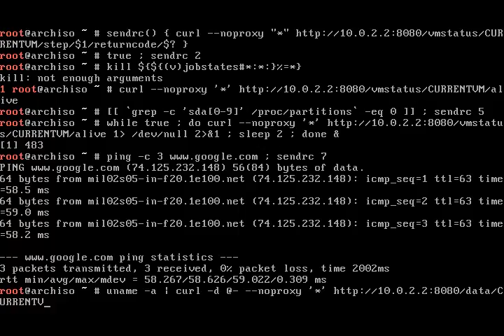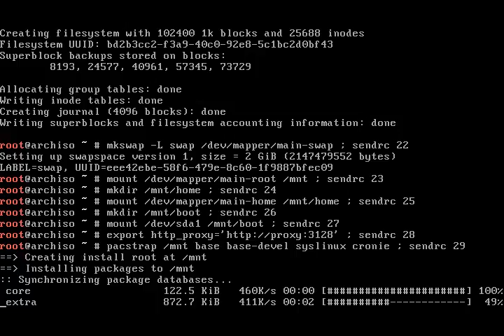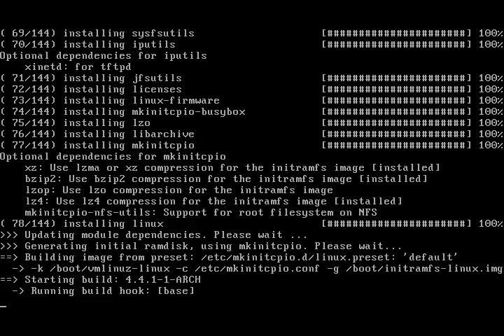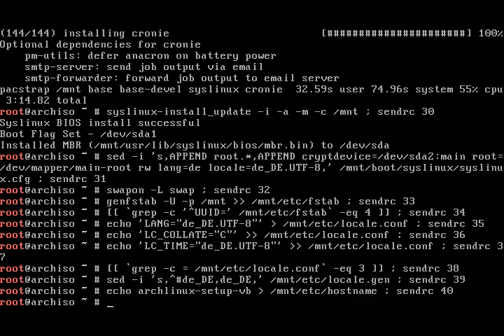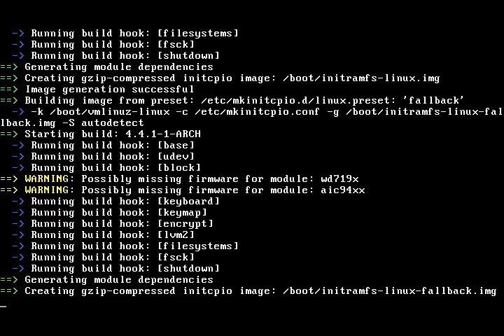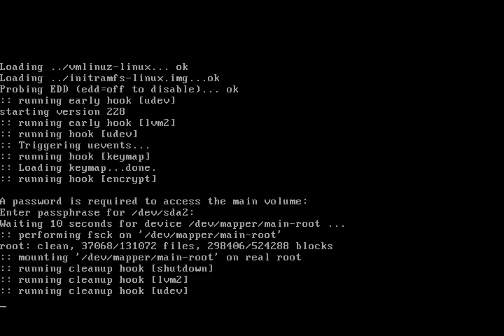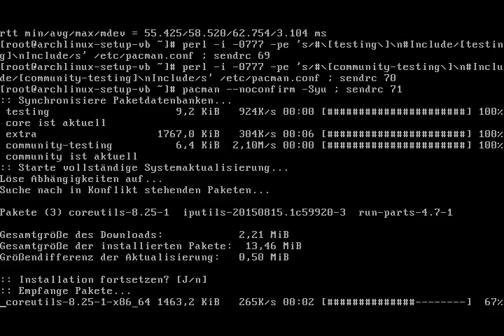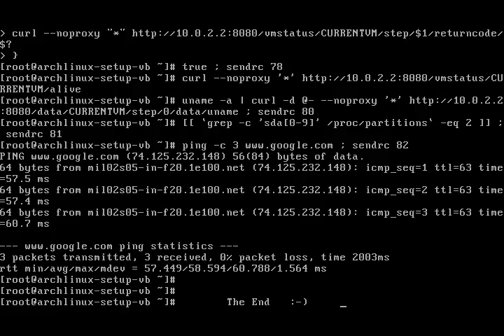Arch Linux installs fine from archlinux-2015.02.01-dual.iso (kernel 4.3.3-3)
Booted from Live CD archlinux-2015.xx.01-dual.iso.